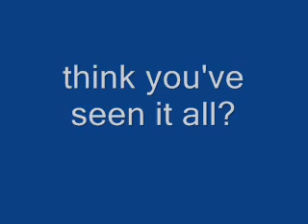Saudi road skiting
Funny entertaining hilarious jokes pranks compilation fail win noob owned